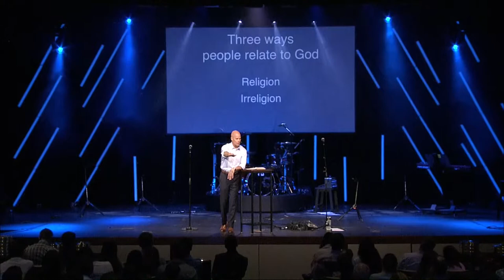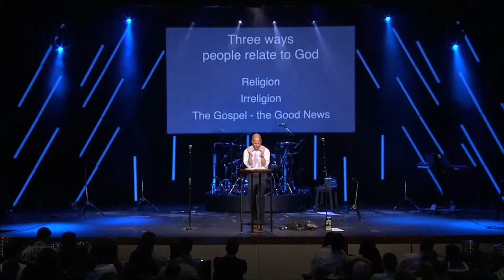The Starting Point - Sin City // Romans Road Trip // Dr. Jeff Warren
This is where our journey begins- a place called Sin City (not Las Vegas)- in fact, a better word, the more theologically accurate word is, “depravity”- if you look at the etymology of the word- Depravity shows up in the mid-17th century as an alteration of deprave, from the obsolete pravity, from the Latin, pravitas, from pravus- ‘perverse or crooked’- bent toward sin- bent inward. ..